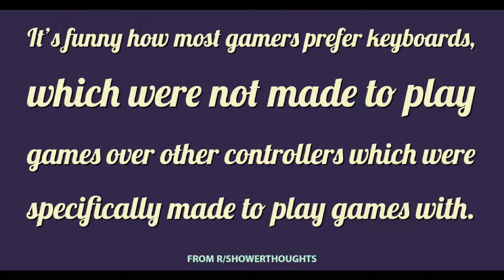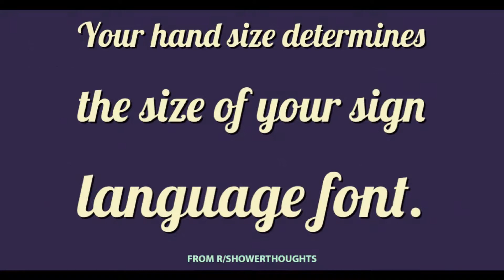Best of Top r/ shower thoughts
///The location names are used for either comedic purposes or just for fun...No place has ever offered me to add their names and most of the places are not related to the video in any way whatsoever!///